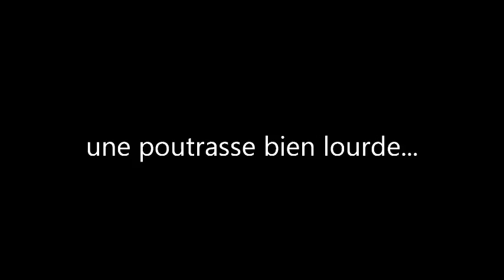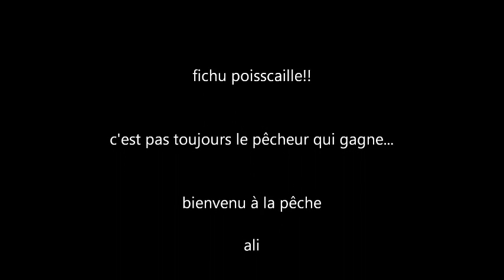brochet aux leurres....île charlemagne..Orléans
30mn de pêche en attendant les enfants de l'école de pêche, suffisant pour s'amuser avec un beau poisson...